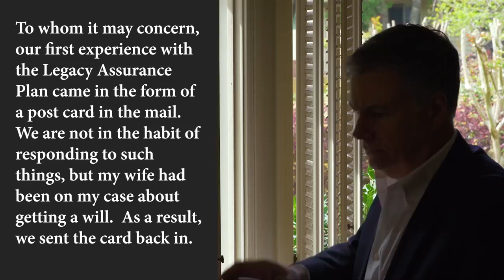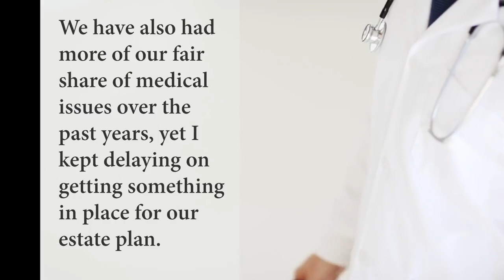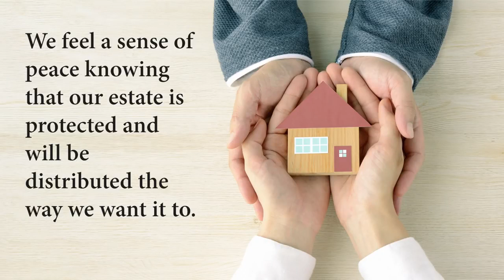Legacy Assurance Plan Testimonial